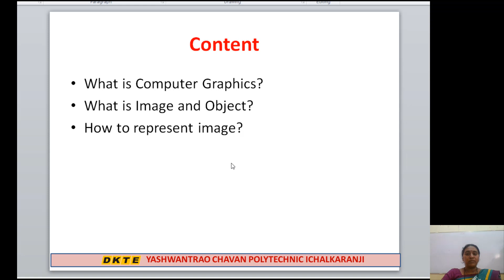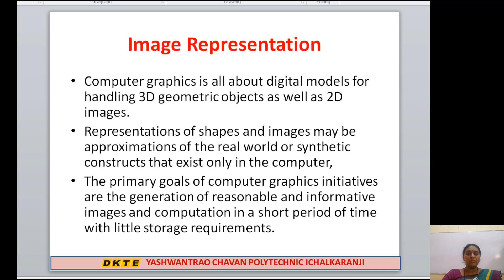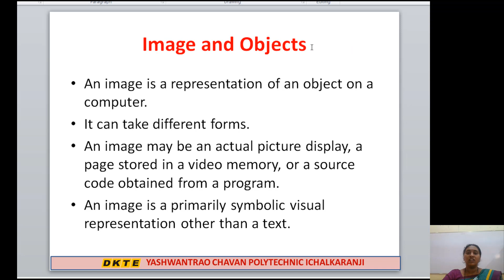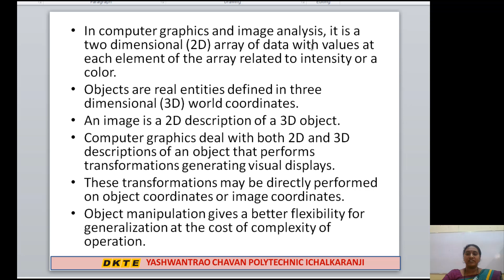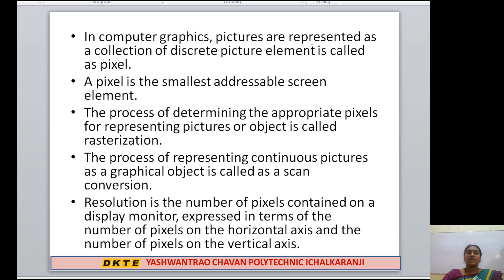Unit 1 Lecture 1- Introduction of CGR, Image, Object and Image Representation in Computer Graphics